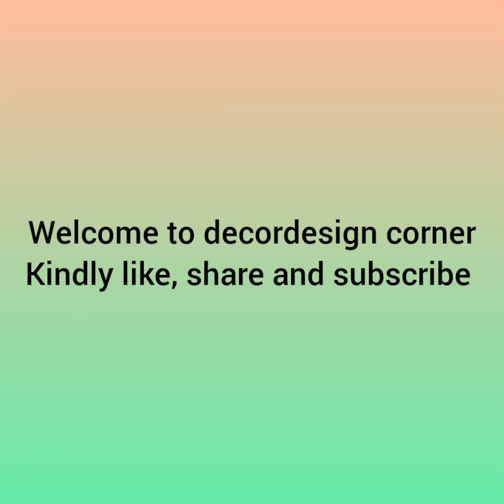Different Home Decor Ideas That You will Love